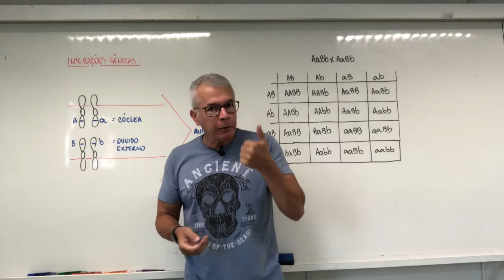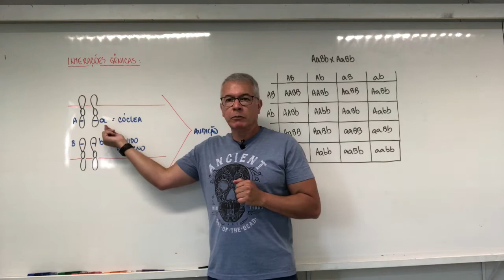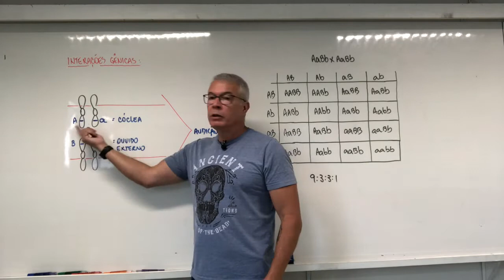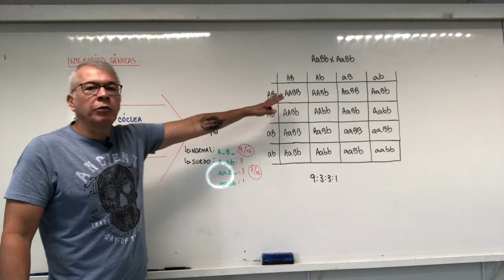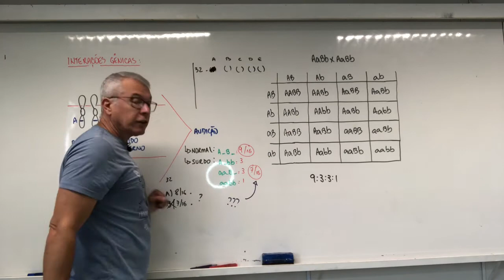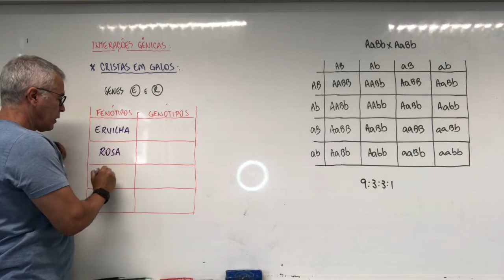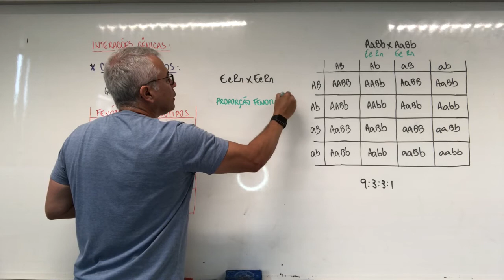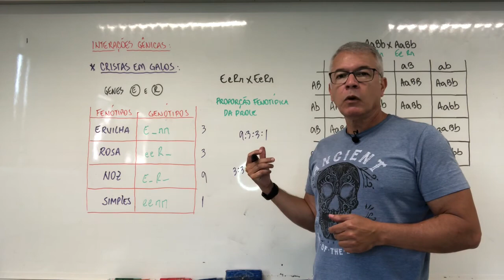Interações Gênicas I